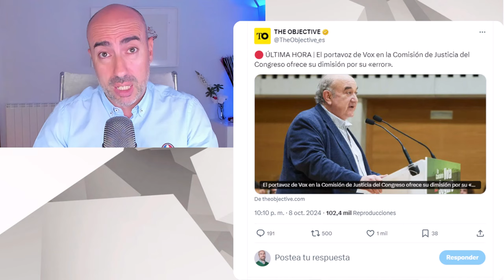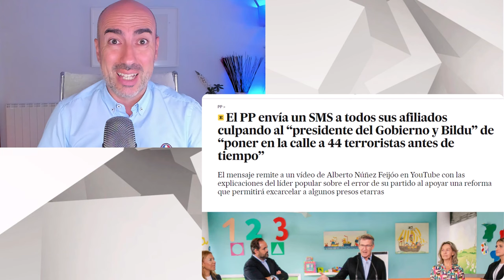📛 CONGRESO CONVERTIDO EN ESTIERCOLERO 📛 DIPUTADO PP PIERDE PAPELES POR LA FRUSTRACIÓN CONTRA SÁNCHEZ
✅ Conviértete en miembro de este canal para disfrutar de ventajas:
Este vídeo no pretende emitir o divulgar diagnósticos alguno sobre personalidades, sino lanzar hipótesis a partir de una formación parcial que sería necesario contrastar directamente con la persona de la que se habla en el mismo y realizando un procedimiento diagnóstico según protocolo exhaustivo. Tampoco ofrece soluciones o recomendaciones universalmente válidas. Para ello siempre se recomienda acudir a un profesional que analice persona y sus circunstancias, y aplique procedimientos sistemáticos reconocidos. gobierno oposicion #pedrosanchez